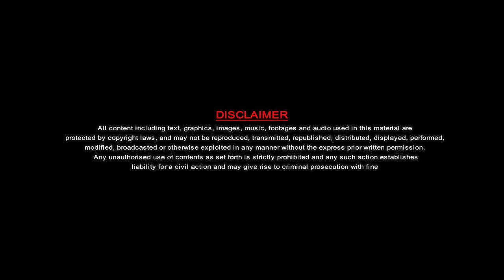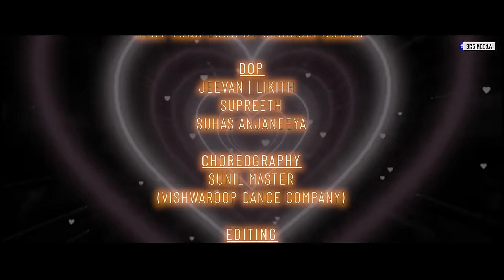Ex- Girlfriend - Official Music Video | Ft. BRO Gowda & Niveditha Gowda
Presenting the official music video of "Ex-Girlfriend" starring the sensational show stoppers Bro  Gowda and Niveditha Gowda! Get ready for an emotional rollercoaster as we delve into the  complexities of past relationships and the lingering memories they leave behind.

  Credits:
 🎶 Starring : Brogowda Shamanth, Niveditha Gowda, Dr. Sanjay Gowda, Keerthi Chiru, Vardhan & Saidappa
 🎶 Music - Lyrics - Concept & Directed : Brogowda Shamanth & Keerthi Chiru
🎶 Vocals : Brogowda Shamanth
 🎶 Produced by : Dr. Sanjay Gowda & Brogowda Shamanth
 🎶 Music Producer | Hook : Agastya Raag
 🎶 DOP : Likith LS | Johnson M | Shutter Wings photography | Supreeth | Suhas Anjaneeya
 🎶 Editing : BroMedia studio
 🎶 Makeover : Meghanagram
 🎶 DI : After Shot Studio
 🎶 Direction Dept : Keerthi Chiru, Saidappa & Santhosh KT
 🎶 Location Partner: HOUSE OF BANGALORE, Banashankari, Bengaluru | Chandan Reddy, Shwetha            Reddy, Aishwarya Murugesh
 🎶 Mix-Mastering : Ba55ick (Harshith P Kalas)
 🎶 Choreographer : Sunil Master